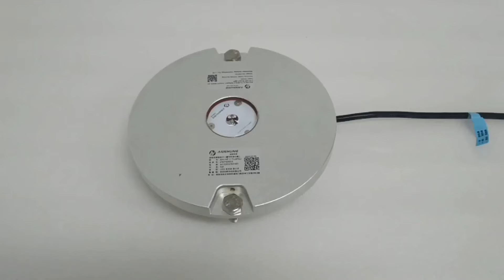TLOF Light ,ANHANG,YOU BEST CHOICE(aviation obstruction lights ,heliport light)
Contact Person: Alice
Heliport Inset light is always be installed at locations where the lights are frequently knocked down by aircraft or maintenance vehicles.
A TLOF lighting system shall be provided at a heliport intended for use at night. TLOF perimeter lights shall be placed along the edge of the area designated for use as the TLOF or within a distance of 1.5 m from the edge.
The TLOF perimeter lights shall be fixed omnidirectional lights showing green.
8inch International standard mounting for aerodrome inset light.